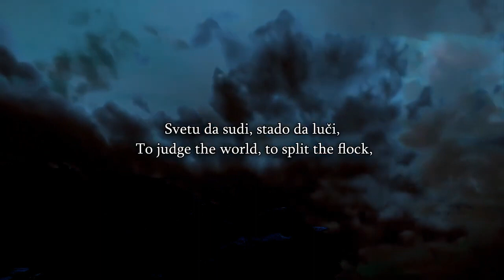Speakers Corner David Talks About Predestination The Muslim Reads All Theolo